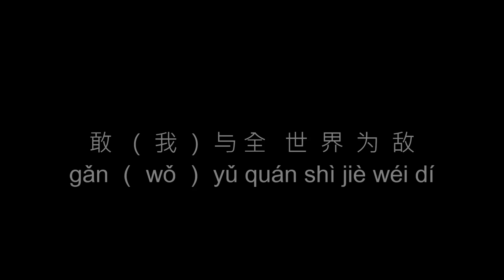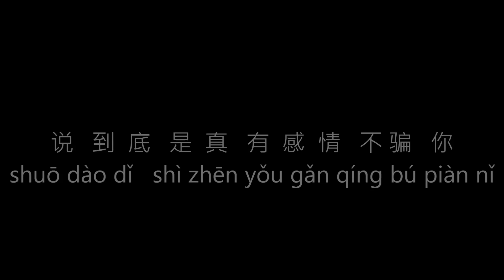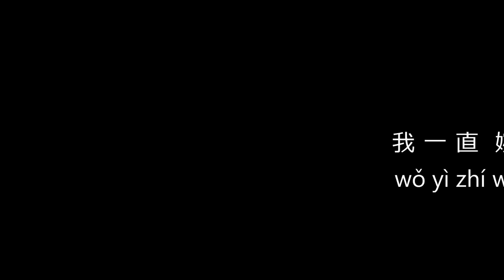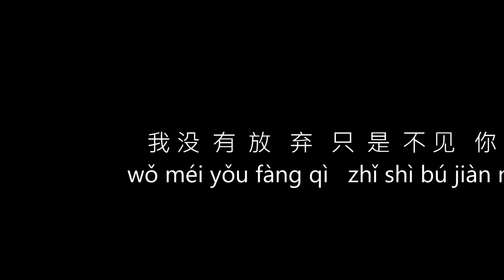好可惜 HAO KE XI (PINYIN LYRICS)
忘   记   想    要  忘   谈  何 容   易
wàng jì   xiǎng yào wàng tán hé róng yì
不 怨   你   是  我 如 此 不 堪  一 击
bú yuàn nǐ   shì wǒ rú cǐ bù kān yì jī
感  情   深   可 入 海  底
gǎn qíng shēn kě rù hái dǐ
爱 的 真   没  人  能   比
ài de zhēn méi rén néng bǐ
这  些  你 从   不 放   在  眼  里
zhè xiē nǐ cóng bú fàng zài yǎn lǐ
想    你   不 只  是  因  为  空   虚
xiǎng nǐ   bù zhǐ shì yīn wèi kōng xū
说   到  底   是  真   有  感  情   不 骗   你
shuō dào dǐ   shì zhēn yǒu gǎn qíng bú piàn nǐ
敢  （ 我 ） 与 全   世  界  为  敌
gǎn （ wǒ ） yǔ quán shì jiè wéi dí
为  了 你 受   尽  委  屈
wèi le nǐ shòu jìn wěi qu
这  些  苦 我 甚   至  都  愿   意
zhè xiē kǔ wǒ shèn zhì dōu yuàn yì
好  可 惜 终    于 失  去 你
hǎo kě xī zhōng yú shī qù nǐ
对  不 起 我 已 经   尽  力
duì bù qǐ wǒ yǐ jīng jìn lì
我 没  有  放   弃   只  是  不 见   你
wǒ méi yǒu fàng qì   zhǐ shì bú jiàn nǐ
以 为  这  样   就  伤    不 到  自 己
yǐ wéi zhè yàng jiù shāng bú dào zì jǐ
好  可 惜 我 们  回  不 去
hǎo kě xī wǒ men huí bú qù
伤    心  哭 泣 变   本  加  厉
shāng xīn kū qì biàn běn jiā lì
我 一 直  婉  拒   别  人  的 情   意
wǒ yì zhí wǎn jù   bié rén de qíng yì
只  为  个 不 确  定   的 你
zhǐ wéi gè bú què dìng de nǐ
为  了 你 受   尽  委  屈
其 实  在  心  里
qí shí zai xīn lǐ
我 真   的 好  想    求  你 别  和 我 分  离
wǒ zhēn de hǎo xiǎng qiú nǐ bié hé wǒ fēn lí